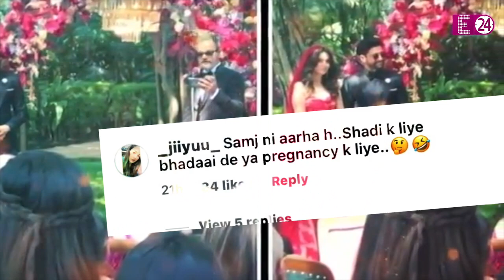क्या Farhan Akhtar बनने वाले हैं पिता? शिबानी दांडेकर की तस्वीर देख फैंस ने पूछा ये सवाल